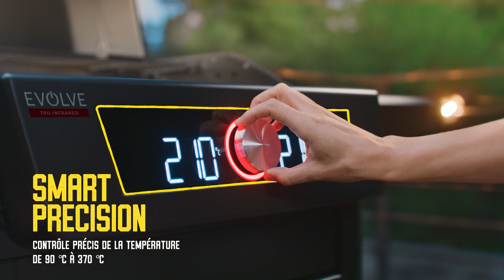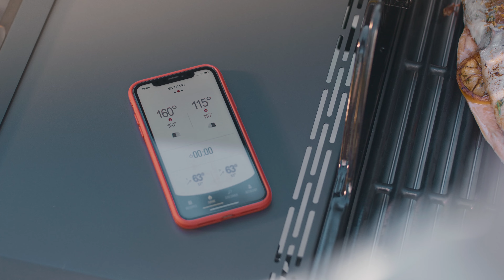EVOLVE Gas | Barbecue à gaz avec 2 zones de cuisson et App Control - Char-Broil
Barbecue à Gaz Connecté 90 - 370 °C | Pour 4-6 Personnes | APP CONTROL | Fonction Auto-Nettoyage
EVOLVE – Encore plus de plaisir de cuisiner au barbecue grâce à son contrôle précis de la chaleur sur deux zones de cuisson et sa commande à distance via l’appli
Bienvenue dans une nouvelle ère avec l’EVOLVE Gas, le barbecue à gaz numérique précis et connecté. Grâce au bouton de contrôle ou via l’application, réglez indépendamment et avec précision la température sur les deux zones de cuisson (entre 90 °C et 370 °C). Les brûleurs en acier inoxydable à faible consommation montent rapidemment en température. La TRU-Infrared™ Technology, la chaleur brevetée de Char-Broil, permet d’obtenir des grillades jusqu’à 50 % plus juteuses. Deux sondes de température permettent de contrôler au degré près la température à cœur de vos grillades. De plus, le système AUTOCLEAN assure un nettoyage facile par une simple pression du bouton. Faites l’expérience de l’EVOLVE, essayez de nouvelles recettes en suivant les instructions interactives de l’application et devenez ainsi le roi du barbecue !